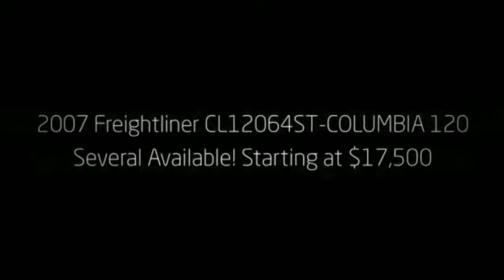2007 Freightliner CL12064ST-COLUMBIA 120's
SOLID FLEET MAINTAINED TRUCKS
SEVERAL AVAILABLE
FINANCING AVAILABLE
FRESH INVENTORY ARRIVING DAILY
No commissioned sales people. Just dedicated employees!